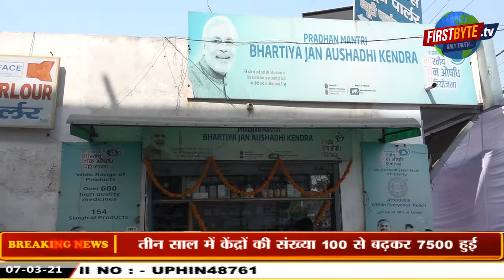जन औषधि केंद्रों की तरफ लोगों का बढ़ा रूझान- डा. प्रदीप